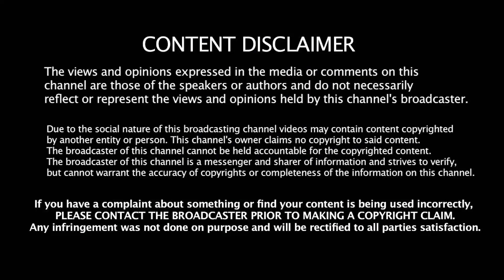ஆட்டம் பாட்டம் கொண்டாட்டம் போடும் சென்னை அணி!!